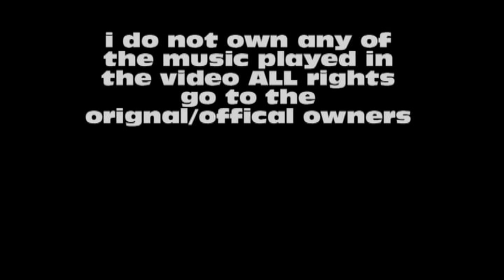Doggieboy Shuffle GOT GLOW (HD)